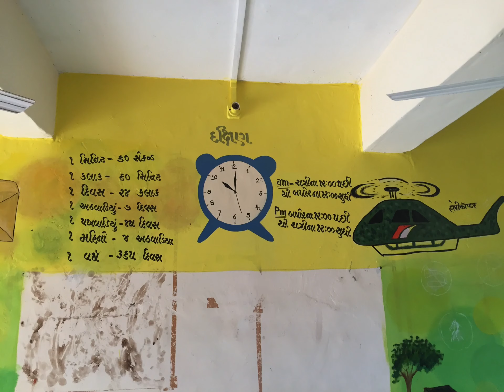13 August 2022